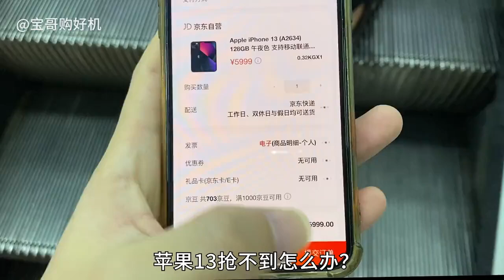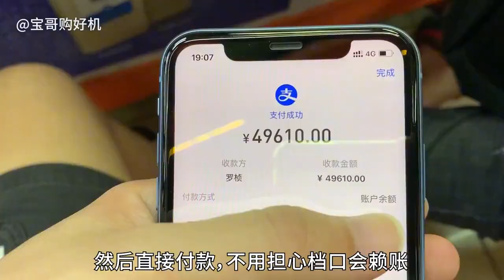ENG SUB 官网抢不到的苹果 iPhone13，到这里买便宜1000多元，深圳华强北最强淘机攻略！